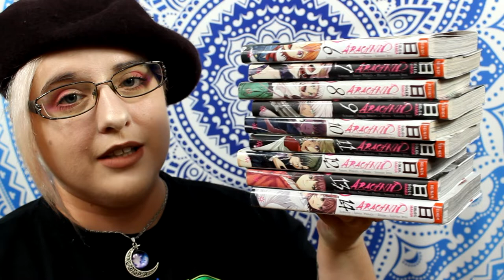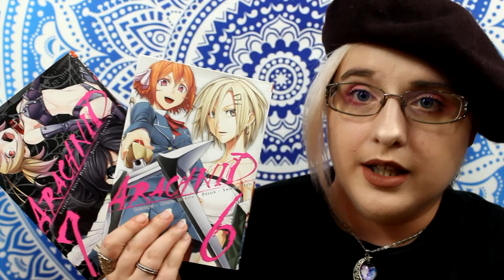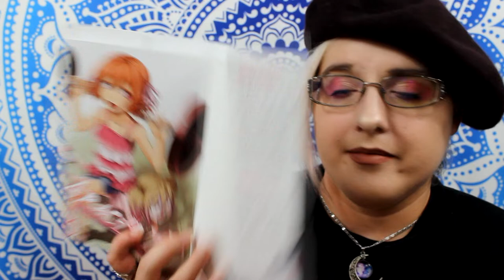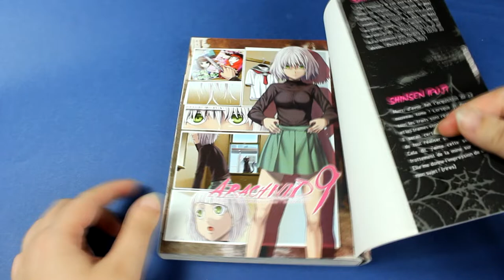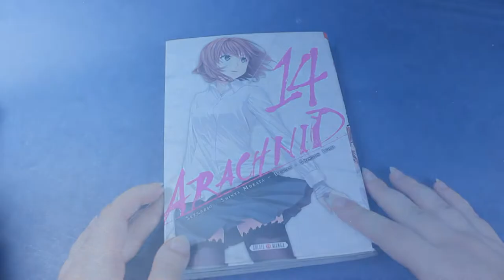[Bilan Lecture] Arachnid 2/2 (Seinen// éditions soleil manga)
Résumé
Alice est une lycéenne pas vraiment populaire qui vit avec son oncle tyrannique. Un jour, ce dernier est assassiné sous ses yeux par un homme surnommé l’araignée. Au lieu de fuir, elle va violemment l’agresser et ainsi révéler son incroyable instinct de survie. Aux côtés de l’araignée, elle va peu à peu découvrir ses nouveaux pouvoirs.

♥ SNUPPS : HibiYume
♥ Fyuse : hibiyume